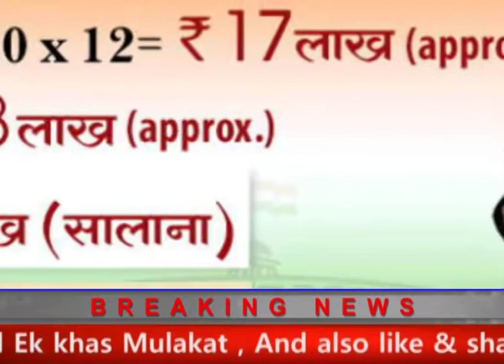अगर जानना चाहते है सासंदों की सच्चाई तो इस वीडियो को एक बार जरुर देखे, MP truth Revealed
आरटीआई से खुलासा हुआ है कि 2014-15 से लेकर 2017-18 के बीच राज्य सभा सदस्यों को वेतन और भत्तों के रूप में कुल 4.43 अरब रुपये का भुगतान किया गया.